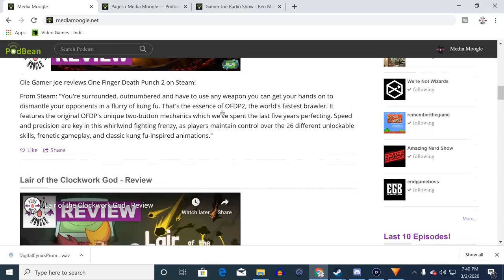La-Mulana - Nintendo Switch Review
Ole Gamer Joe reviews La-Mulana on the Nintendo Switch!
*Review code was provided by the publisher*

From Nintendo - "Your destiny awaits in La-Mulana! Take control of archaeologist Lemeza Kosugi and navigate through puzzles, traps, and deadly Guardians in order to claim the Secret Treasure of Life. You'll need sharp wits, quick reflexes, and most importantly, all the courage you can muster. Will you succeed in unraveling the secrets of La-Mulana, or will you fall victim to the dangers that surround you?"

Want to help support Media Moogle in our mission to restore a voice to the voiceless in gaming? Here are some ways you can!

Check out some of our great tiers of extra content at http:/

Just search Media Moogle on Google, Itunes, Spotify, or Stitcher!